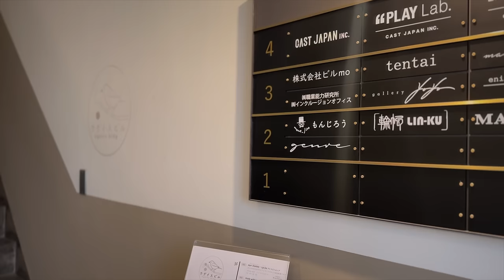美しいアンティーク・ヴィンテージアクセサリーのお店｜蔵前へお買い物｜年末年始の日常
ベルのマークを押すと、新しい動画がUPされるたびに通知が届くようになります🔔

〘 SHOP 〙こちらは取材日時点での情報です
🎪もんじろう
東京都台東区蔵前4ｰ14ｰ11 ウグイスビル2F
▶open : 金,土,日（詳しくはInstagramをご覧ください）
▶月に一度オンライン販売会

☕喫茶 半月
東京都台東区蔵前4-14-11　ウグイスビル103
▶open　12:00-19:00 ( L.O.18:30 ／予約不可 ) ※不定休

🍰菓子屋シノノメ
東京都台東区蔵前4ｰ31ｰ11
▶open 12:00-19:00
▶closed 水曜日

🥐シノノメ製パン所
東京都台東区蔵前４丁目３５−２
▶12:00-18:00 ※売切次第クローズ
▶closed　日曜日

〘 ITEM 〙
・可愛いマドレーヌの型

・若山燿子さんのレシピ本

〘 RECOMMEND 〙
▶ルームツアー part1｜自然素材や吹き抜けが心地いい家｜アンティーク好き夫婦の暮らし｜こだわり家具やお気に入りインテリア小物

▶ルームツアー part2｜パリジェンヌのアパルトマン風インテリア｜モロッカンなバスルーム

▶エントランスツアー｜南フランスの風を感じるお家 | 窓がたくさん広々玄関 | 様々な国のアンティークに囲まれて

▶[ キッチンツアー ] アンティーク好きのこだわりキッチン | 蚤の市で集めた食器や雑貨で見せる収納 | 買ってよかったキッチングッズ

〘 CHAPTER 〙
0:00　オープニング
0:24　年末の日常
4:07　年明け、ガレット・デ・ロワ
6:06　ショップツアー
14:22　蔵前でお散歩・ランチ
15:53　購入品紹介